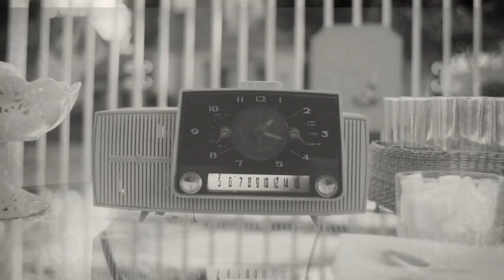Signal | Marvel Studios’ WandaVision | Disney+